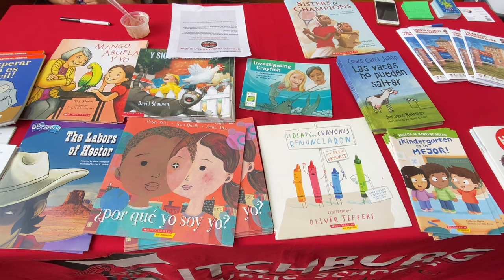A day go to history photo gallery / Quoc nguyen cuoc song my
Chia sẻ với các bạn một ngày đi đến viện bảo tàng ở Mỹ .
❤️Chúc các bạn xem video vui vẻ, nhớ ủng hộ kênh mình nhé, cho mình một lượt thích và đăng ký để mình có động lực làm tiếp những video mới hay, xin cảm ơn.❤️❤️❤️
👉Xem đầy đủ video bấm vào đường link phía dưới.
Người mỹ, Hoa kỳ quốc gia ở bắc mỹ, Cuộc sống mỹ, Du lịch mỹ, 2021, Phố di bộ, top 10 thành phố dẹp ở mỹ,